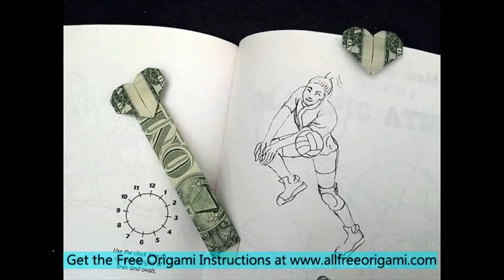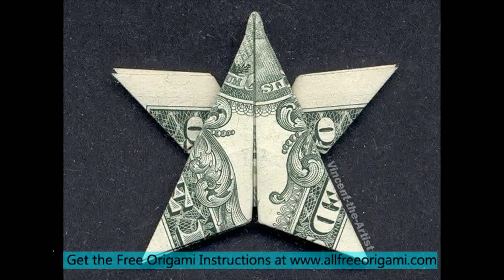dollar origami pants